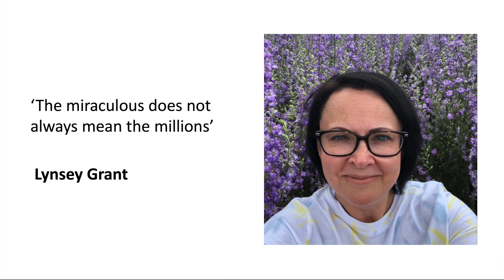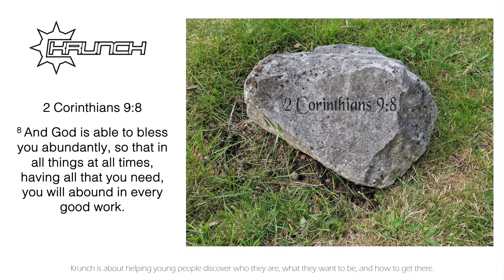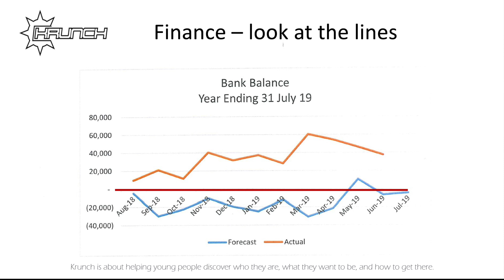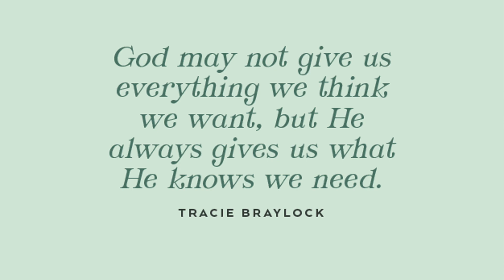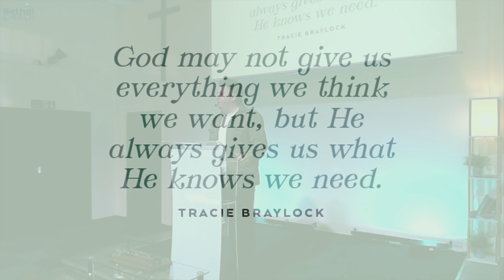When Pigs Fly - Miracles Of Provision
Sunday 21st April 2024

Speaker: Jon Grant: Associate Pastor